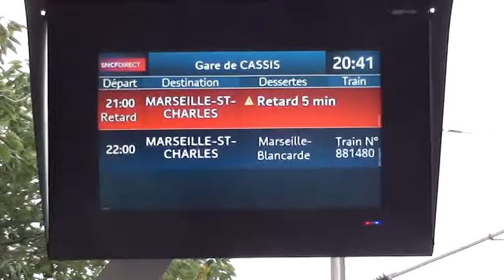Lost in Cassis 11: Signs of Retardation